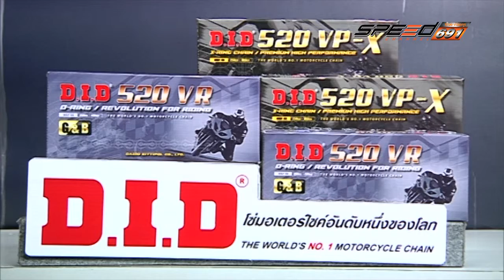SPEED RIDER B2 02 11 59